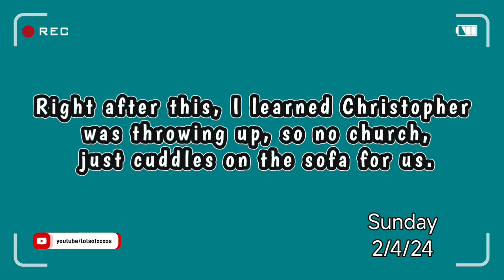Back at work. Organ donation. Sick kids.